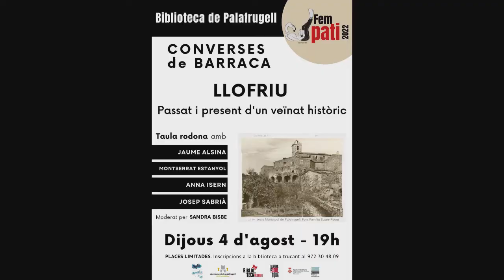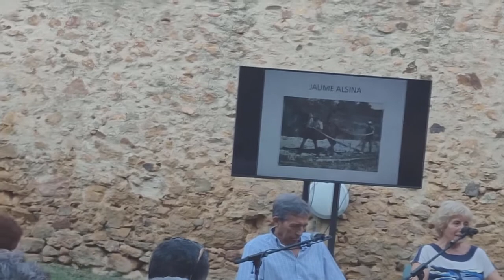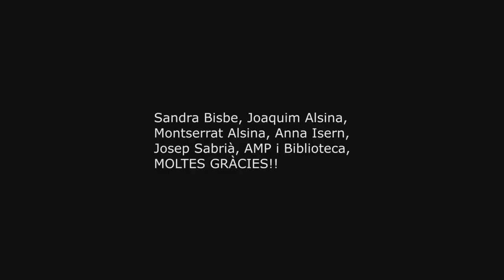Converses de Barraca 2022: Llofriu. Passat i present d'un veïnat històric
Petit vídeo en record  de les Converses de Barraca del passat 4 d'agost que van tenir lloc al pati de la biblioteca, a les 7 de la tarda, amb Jaume Alsina, Montserrat Estanyol, Anna Isern, Josep Sabrià i amb la Sandra Bisbe com a moderadora. Introducció a càrrec de Joan Soler, director de la biblioteca i Josep Piferrer, regidor de Llofriu.

Gràcies també a Joan Artigas de Ad Libitum, per ocupar-se que el so el dia de les Converses fos perfecte.

Cançó: L' Empordà, interpretada per Cavall Bernat.